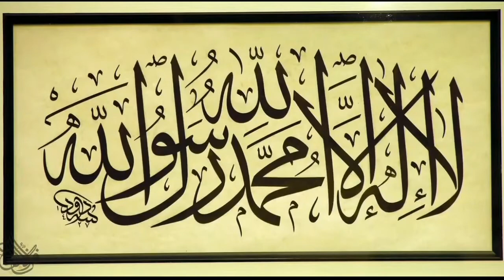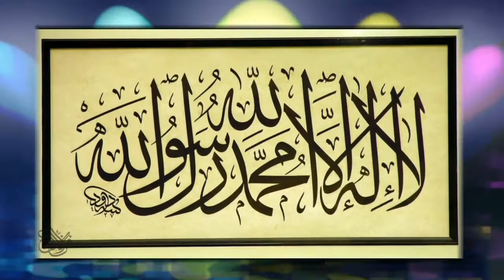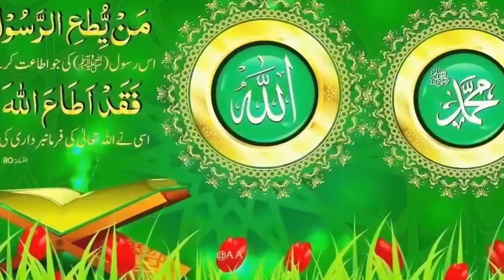মাতা-পিতা সম্পর্কে অসাধরণ ওয়ায। Maa babar Wa'az। মাওলানা সোলাইমান অালী রজভী। Soliman Ali Rojvi।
জুমু'আর আলোচনা। মা-বাবা সম্পর্কে হৃদয় নিঙড়ানো ওয়ায।